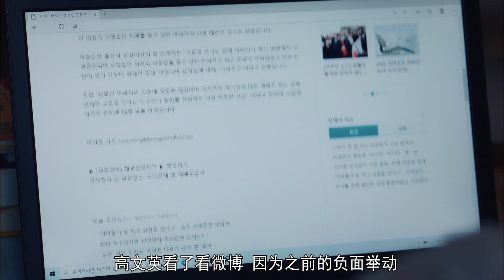《虽然是精神病但没关系》第八集，爱情在燃烧！本集除了甜还是甜